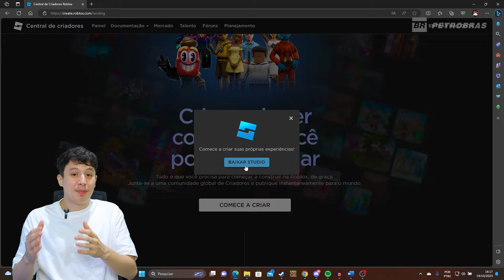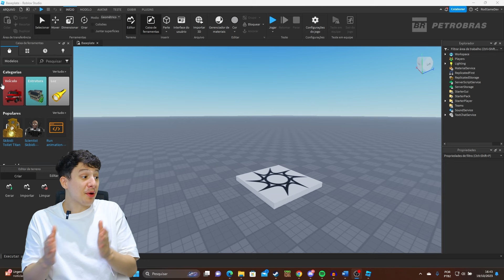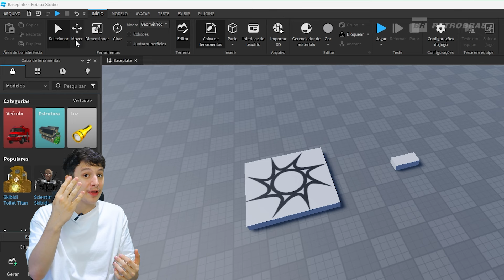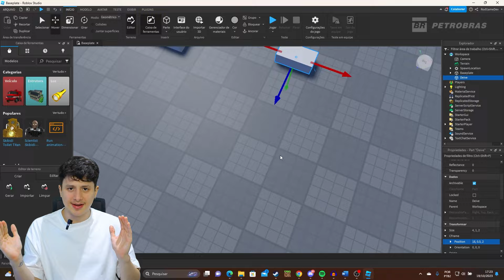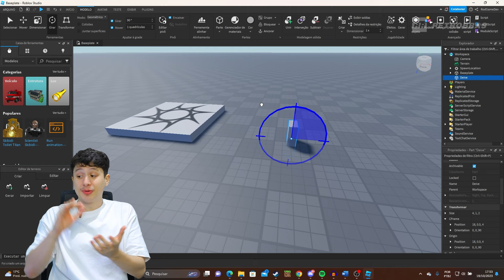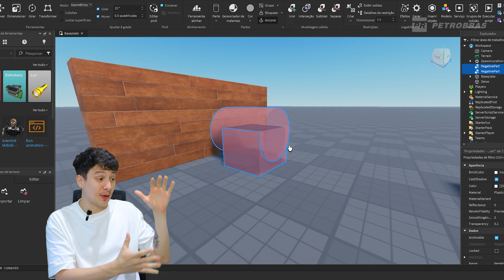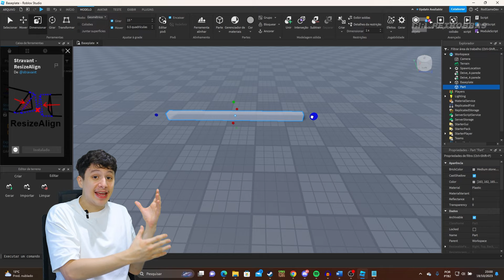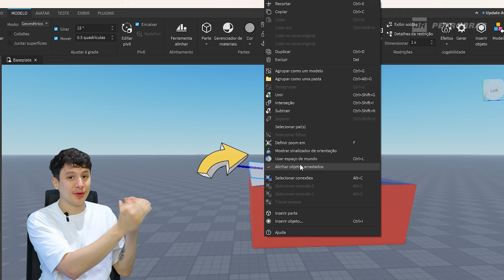Aula 4: Bem-vindo ao Roblox Studio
O prêmio está próximo! Hora de baixar o Roblox Studio e aprender a mexer nas ferramentas já com os conhecimentos de programação. Já vai ser possível fazer sua própria demo. Atenção, preparar, play!